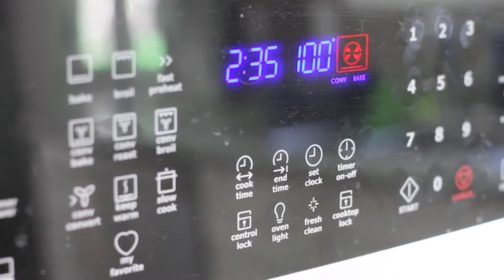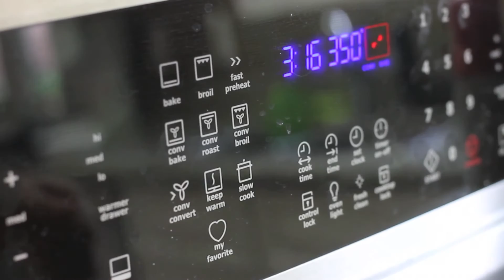BAKING | Peach Cobbler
Enjoy this video of Kiandra making peach cobbler! If you're needing a quick dessert this is the one for you! The recipe is below if you want to know how to make this delicious dessert!

Add ingredients in bowl and mix.

2 cans peaches
1 cup flour
3/4 cup white sugar
1/4 cup brown  sugar
1/2 teaspoon cinnamon
1/4 cup butter

Songs:
Girls Night Out - Britt Nicole
Rise and Shine - Seastock